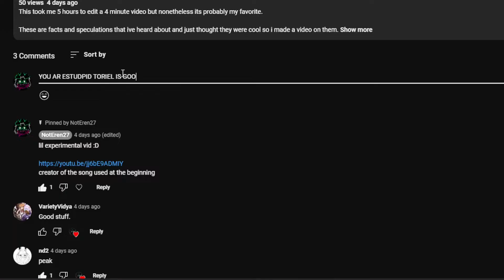WHY TORIEL SUCKS??? (lil analysis vid)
gettttttt dunked on

please don't hurt me